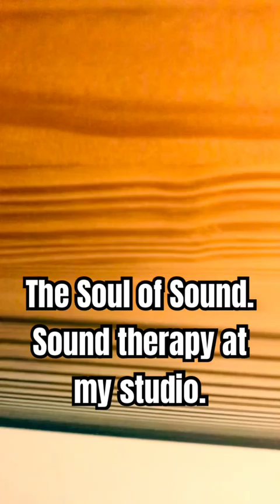The Soul of Sound - My Sound Therapy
Mixing up my experience as ambient musician and electronics with yoga mantra and therapeutic healing yoga. In the studio for individual treatment or groups, or at festivals and other venues.